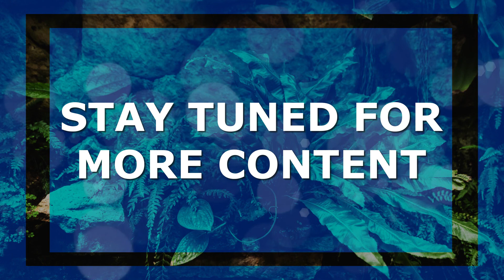Jesus Heals A Woman and Raises A Girl (Mark 5)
Jesus performs TWO miracles in this passage from Mark!  He was on the way to heal a little girl when He was suddenly stopped by a woman who also needed healing.  We really are able to see God's power and Christ's deity in these scripture readings!

Join our pastoral staff as we unpack these incredible readings from God's Word!  We will continue to share these studies with you as long as God allows.  We're blessed to be able to do this!!

Visit us online at w w w.oakgrovebaptist.c o m